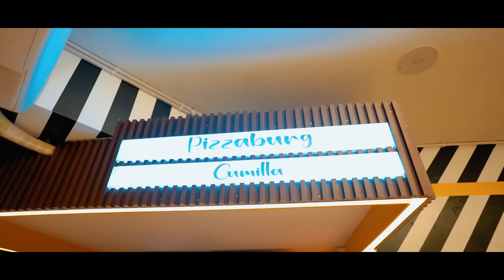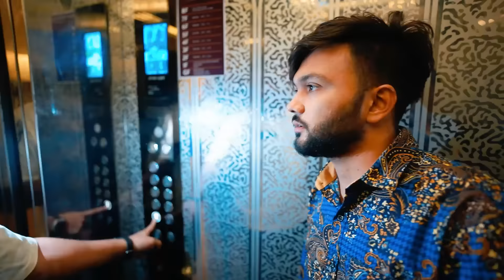সমুদ্রের পাশে বসে ইফতার । Coxs Bazar Vlog | Rs Fahim Chowdhury | কক্সবাজার